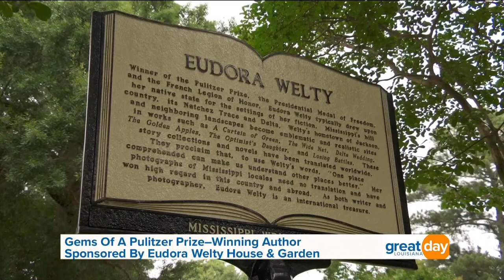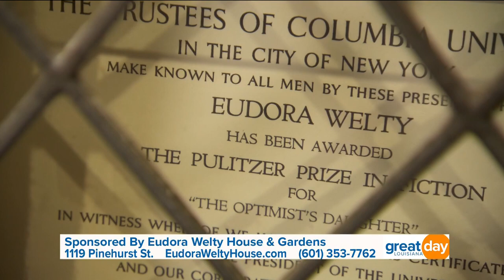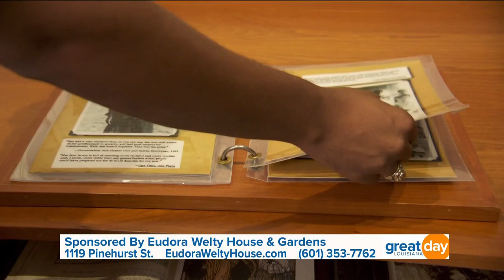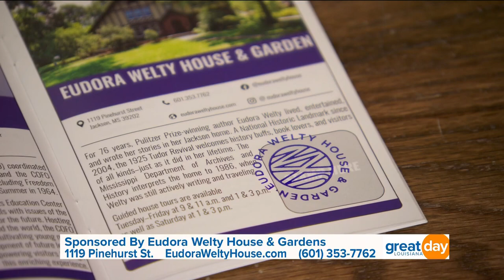Eudora Welty House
The Eudora Welty House is a literary house museum and historic garden where Pulitzer Prize-winning author Eudora Welty lived and wrote for 76 years. Check out this International treasure while learning all about Eudora Welty and take a stroll through her garden.